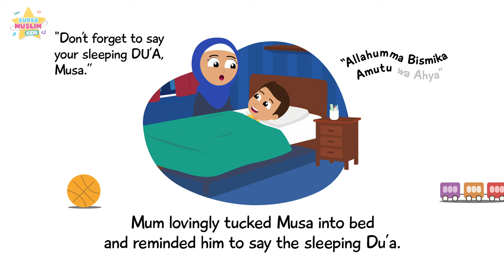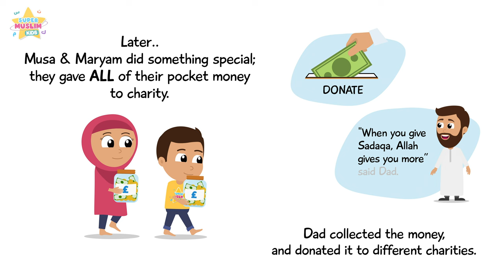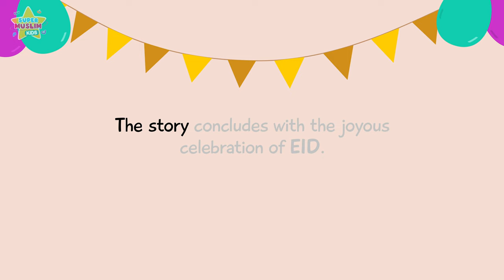Musa & Maryam's Ramadan Adventure: Animated Storybook for Muslim Kids (Vocals Only)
Dive into the heart-warming journey of Musa & Maryam as they explore the joys of Ramadan in our animated storybook! 🌙 Follow along as they craft Ramadan cards, share iftar meals, and discover the true meaning of faith and compassion. Watch now and get your copy of the book at SuperMuslimKids.com! 📖✨

Video Production: Orange Pixels
Background soundtracks: Tasleem Kariem